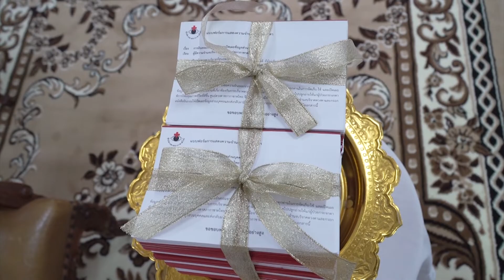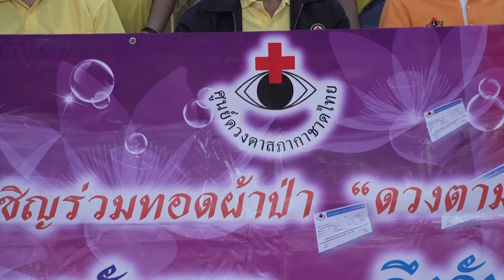พิธีเปิดโครงการ “จากวันพระ…ถึงวันพ่อร่วมทอดผ้าป่าดวงตามหากุศล” 2564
วันที่ 13 มีนาคม 2564 พันตำรวจตรีเชาวลิต  สิงห์เจริญ เป็นประธานกล่าวเปิดโครงการ “จากวันพระ…ถึงวันพ่อร่วมทอดผ้าป่าดวงตามหากุศล ประจำปี 2564” ปีที่ 12 ณ วัดพระราม 9 กาญจนาภิเษก กรุงเทพฯ โดยมี พระราชวินัยสุนธร (ธงชัย ธมฺมธโช) ผู้ช่วยเจ้าอาวาสวัดพระราม 9 กาญจนาภิเษก เป็นประธานฝ่ายสงฆ์

 โครงการจากวันพระ…ถึงวันพ่อร่วมทอดผ้าป่าดวงตามหากุศล กำหนดจัดขึ้นตั้งแต่วันที่ 13 มีนาคม 2564 ซึ่งตรงกับวันคล้ายวันเกิดของพระธรรมบัณฑิต เจ้าอาวาสวัดพระราม ๙ กาญจนาภิเษก โดยเชิญชวนพุทธศาสนิกชนร่วมแสดงความจำนงบริจาคดวงตา ให้กับศูนย์ดวงตาสภากาชาดไทย ไปจนถึงวันที่ 5 ธันวาคม 2564 เพื่อถวายเป็นพระราชกุศลแด่พระบาทสมเด็จพระบรมชนกาธิเบศร มหาภูมิพลอดุลยเดชมหาราช บรมนาถบพิตร และเพื่อแก้ปัญหาให้ผู้ป่วยกระจกตาพิการให้ได้รับการรักษา เปิดโอกาสให้ผู้ป่วยกระจกตาพิการสามารถมองเห็นและมีคุณภาพชีวิตที่ดีขึ้น โดยในปีนี้ศูนย์ดวงตา สภากาชาดไทยได้กำหนดเป้าหมายผู้แสดงความจำนงบริจาคดวงตาในโครงการดังกล่าวจำนวน 50,000 ราย